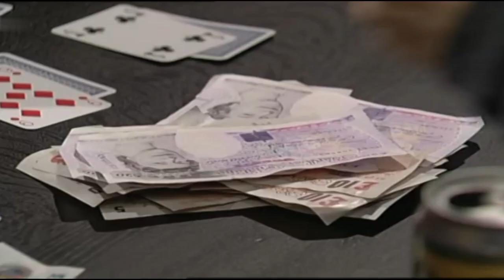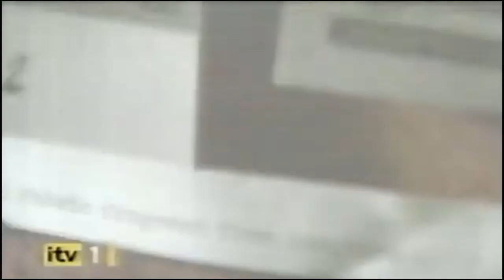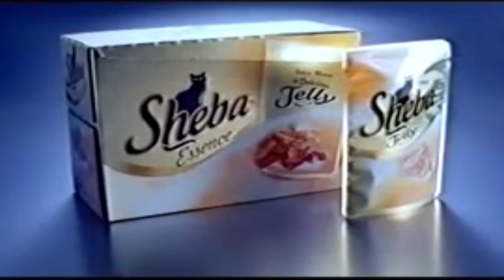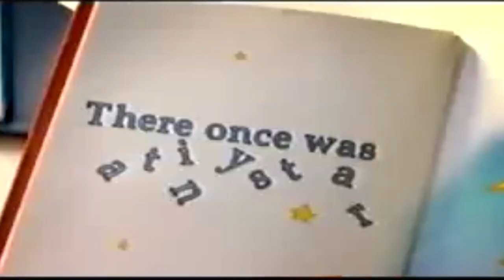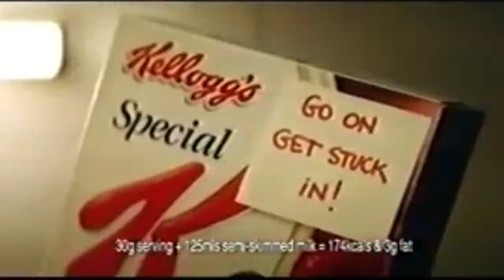ITV1 Continuity Ads 11-09-08 (2)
ITV1 2nd set of adverts and continuity September 11th 2008 going out of Emmerdale